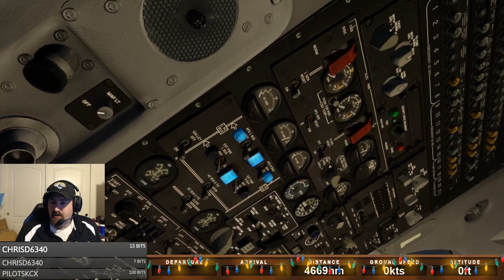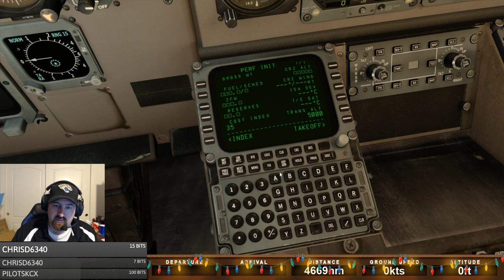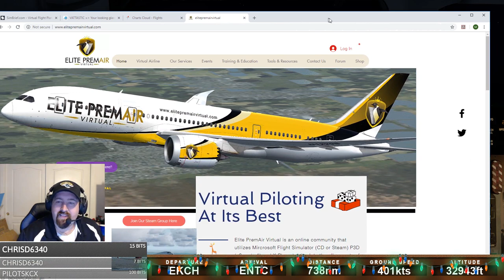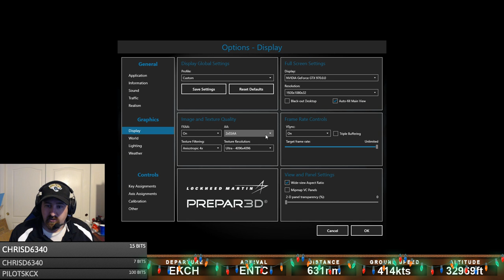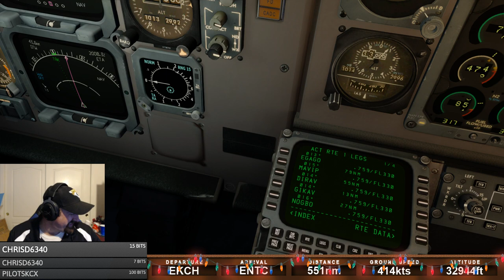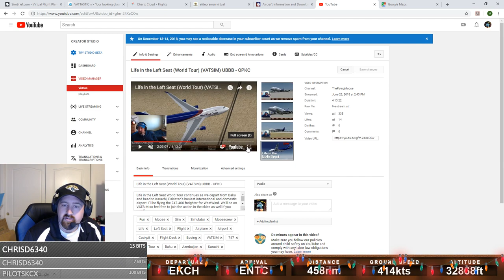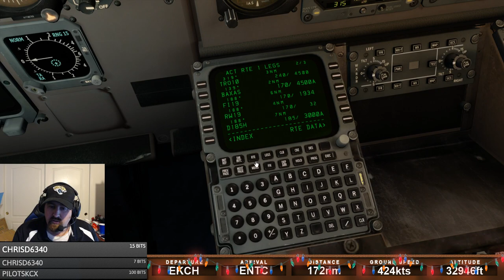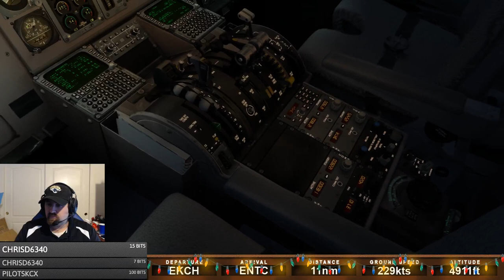Fly and See Santa | MD-82 | Moosemas! | EKCH - ENTC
Flying the Fly and See Santa route, albeit a week later than the event was held, this served as our official "Christmas Flight." A great night of flying over the Arctic Circle in the MadDog and got to see the Northern Lights at the end!

Join the MooseCrew
Members:

NightBot Commands:
!route - Displays my aircraft, routing, and flight level
!hardware - Displays what I use to fly
!specs - Displays my computer specs
!facebook - Displays were to follow me osnline
!whereismoose - Displays where I live in real life
!planes - Displays the Addon aircraft I have